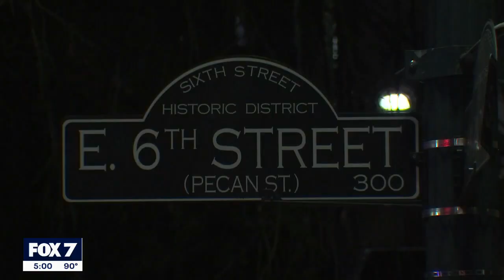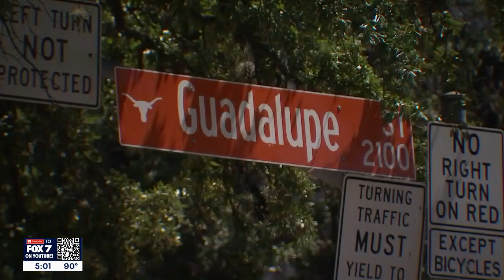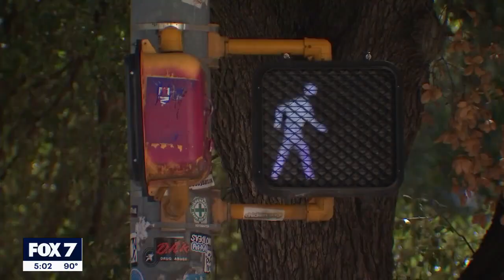Series of violent crimes near UT Austin campus has students concerned about safety | FOX 7 Austin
UT Austin SafeHorns president recommends safety tips for students walking alone at night due to a recent uptick in crime in the area.